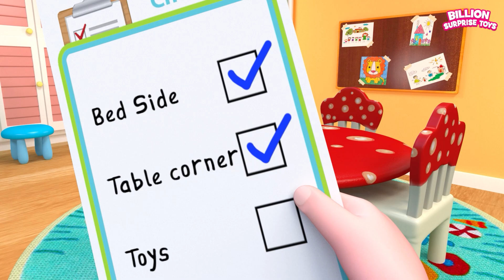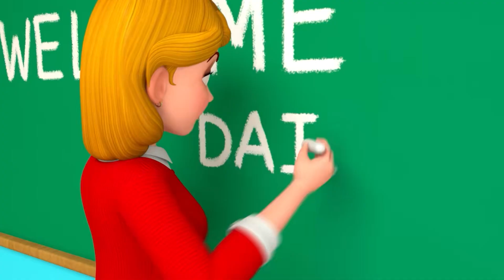गुब्बारों के साथ मस्ती करते बच्चे। - Kids Funny Stories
डॉली बेबी को गुब्बारों से खेलने के लिए आमंत्रित करती है। पिल्ला भी है। बेबी को गुब्बारों से खेलना बहुत पसंद है लेकिन वह उन्हें फूंकता नहीं है। डॉली उसे मदद करने के लिए एक ब्लोइंग मशीन देती है लेकिन बेबी अपना पपी फेस बैलून खो देता है। चलो देखते हैं क्या होता हैं।

बिलियन सरप्राइज टॉयज गाने, कार्टून और पारिवारिक कहानियां देखने का आनंद लें

(🔔) नए वीडियो के लिए BillionSurpriseToys की सदस्यता लें

माता-पिता के रूप में आपके जीवन को आसान बनाने के लिए इस तरह के और अधिक शैक्षिक 3D एनिमेशन वीडियो के लिए हमारे चैनल को सब्सक्राइब करें और हमारी वेबसाइट पर जाएं! हम सबसे मनोरंजक 3D एनिमेशन माध्यम के माध्यम से अच्छी आदतें, रचनात्मकता और नैतिक नींव डालने का प्रयास करते हैं।

हमने बच्चों के लिए सर्वश्रेष्ठ एल्बम जारी किए हैं! सभी संगीत Spotify, Apple Music, और बहुत कुछ पर उपलब्ध हैं!

About BillionSurpriseToys

जानें और हमारे साथ खेलें!

हम बच्चों की मदद करते हैं:

बुनियादी कौशल सीखें और निर्देशों को समझने और उनका पालन करने की उनकी क्षमता में सुधार करें। नर्सरी राइम्स फोनेमिक और भाषाई कौशल दोनों में सुधार करते हैं। किसी भी उम्र के बच्चे हमारे गीतों और तुकबंदी को पसंद करेंगे क्योंकि वे अपने पसंदीदा पात्रों के साथ गाते और नृत्य करते हैं। बिलियन सरप्राइज टॉयज सभी उम्र के बच्चों के लिए घंटों मस्ती की गारंटी देता है।